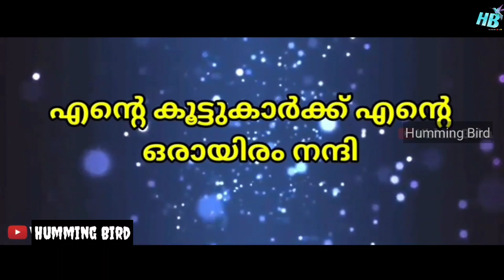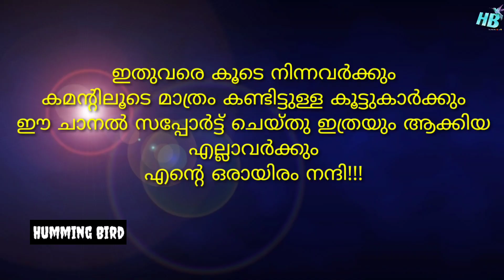അടിച്ചു മോനേ...😱ഒരുപാട് നന്ദിയുണ്ട് സാറേ||1K Special Troll||Humming Bird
അങ്ങനെ നീണ്ട കാത്തിരിപ്പിന് ശേഷം നമ്മുടെ ചാനൽ 1k subscribers ആയിരിക്കുക ആണ് സൂർത്തുക്കളേ...🤩🥳

ഇതുവരെയും എന്നെ സപ്പോർട്ട് ചെയ്ത, എല്ലാവർക്കും എന്റെ ഒരായിരം നന്ദി 🙏😍